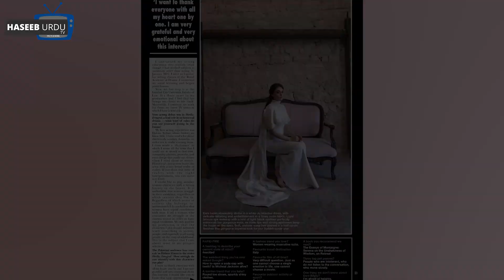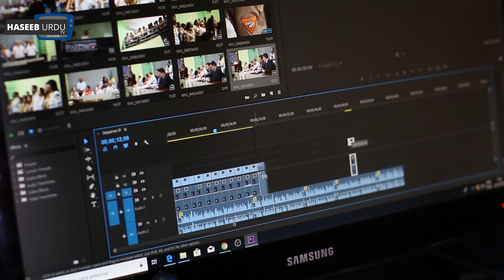Great shoot OF Turkish actors for Pakistani brands || Turkish Female Actors in Pakistani Dress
Assalam o Alaikum! My Name is Noor Hayat
and you are watching ||Haseeb urdu tv||

About this Video:
Great shoot OF Turkish actors for Pakistani brand
Turkish Female Actors in Pakistani Dress

All the information on this website is published in good faith and for general information purpose only. (haseeb urdu tv) does not make any warranties about the completeness, reliability and accuracy of this information. Any action you take upon the information you find on this website (haseeb urdu tv), is strictly at your own risk. (haseeb urdu tv) will not be liable for any losses and/or damages in connection with the use of our website.